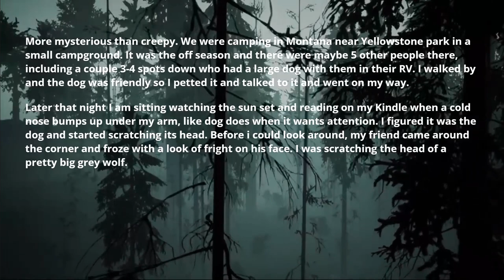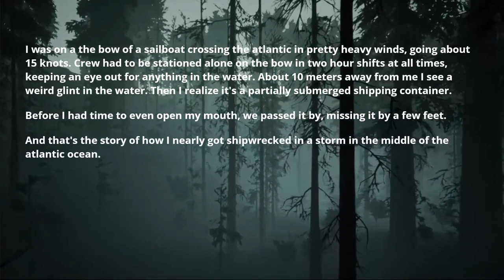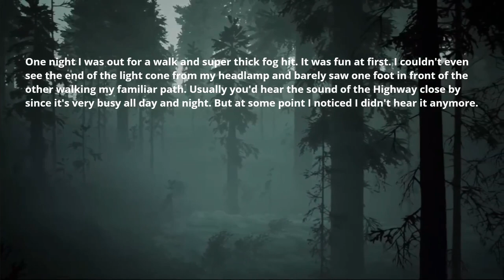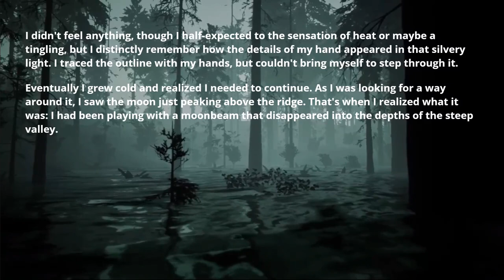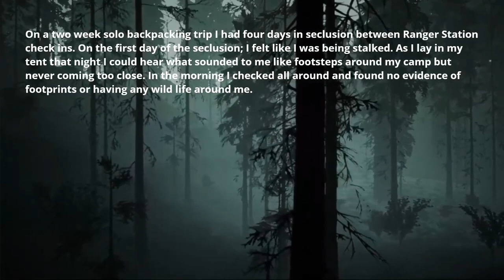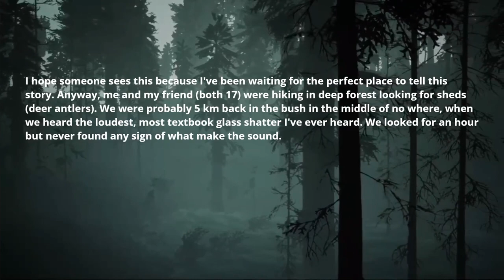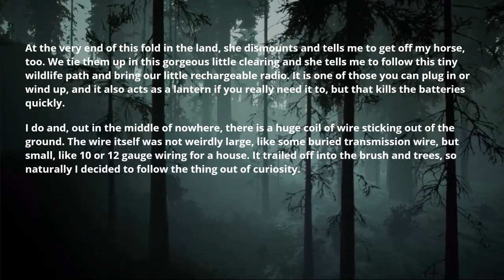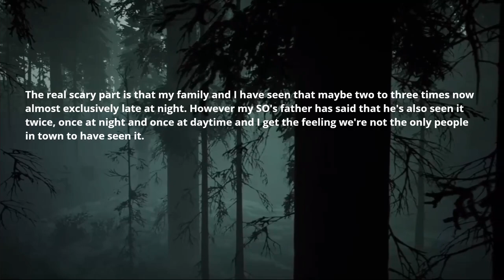what's the creepiest or most mysterious thing you've seen in seclusion? AskReddit scary stories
in this video Reddit AskReddit Scary, Creepy & Horror Stories:
Redditors who spend a lot of time in seclusion (at sea, in the air or out in the wilderness) what's the creepiest or most mysterious thing you've seen, found or experienced?

👊 Comment what's your favorite story!